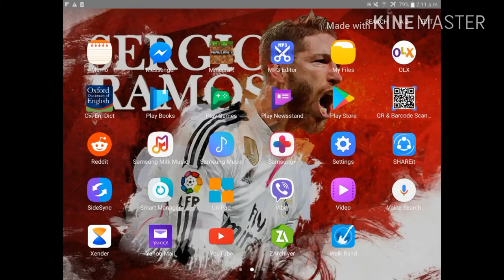How to make a Nether Portal in Minecraft Pocket Edition!!!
Scary isn't it.